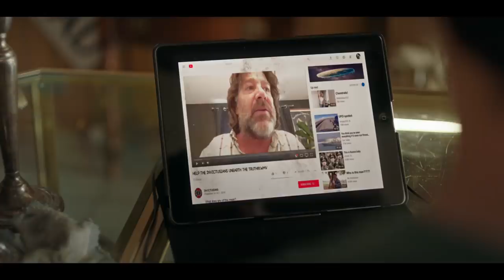SWORD OF TRUST Trailer (2019) Jon Bass Movie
SWORD OF TRUST Trailer (2019) Jon Bass, Marc Maron Movie